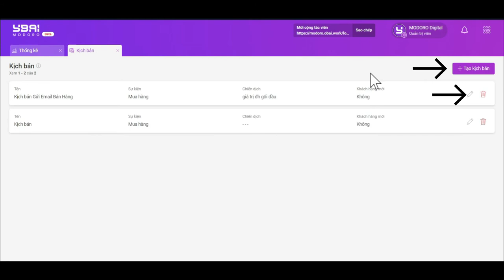YBAI V3.11 - Xây dựng kịch bản email marketing theo từng chiến dịch | YBAI AFFILATE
💓 Ybai V3.11 - Nâng cấp trải nghiệm Automation với sự hoàn thiện các chức năng:

Với mong muốn hoàn thiện trải nghiệm người dùng, sắp tới YBAI ra mắt phiên bản V3.11 với Hoàn thiện kịch bản email: Để giúp chức năng email automation trở nên hoàn hảo hơn. YBAI sẽ nâng cấp chức năng này bằng cách cho phép người dùng áp dụng từng kịch bản email tương xứng với từng chiến dịch mà bạn mong muốn. Điều này giúp quản lý và chỉnh sửa kịch bản email với từng chiến dịch sẽ thuận tiện hơn

Công ty  TNHH Modoro Digital
Địa chỉ: Tầng 7, Tòa nhà VCN, Vĩnh Điềm Trung, Vĩnh Hiệp, Nha Trang